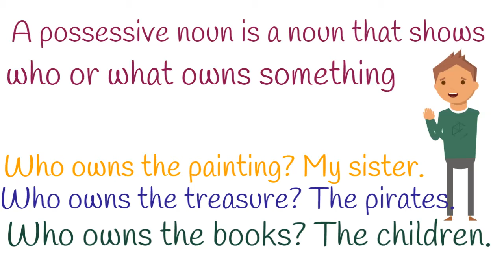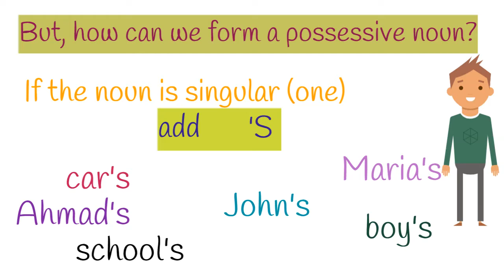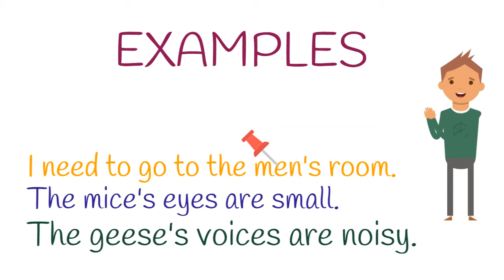English Grammar, Possessive Nouns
English grammar, possessive nouns,ESL